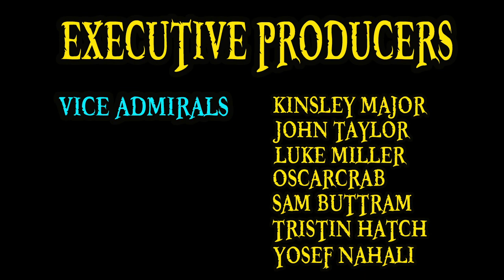Top 5 BEST Cats